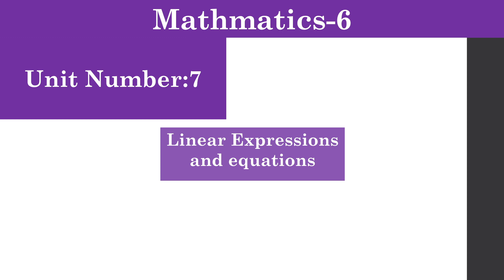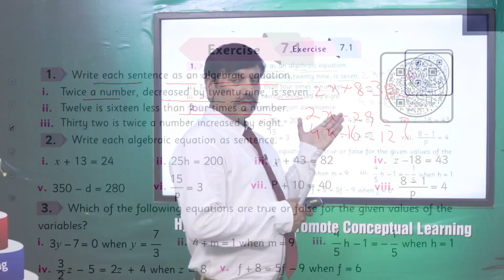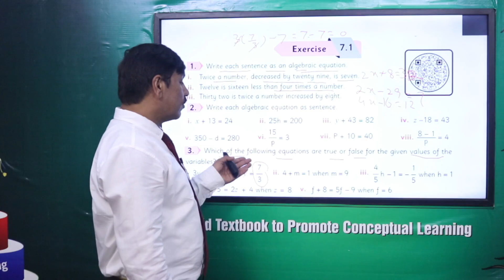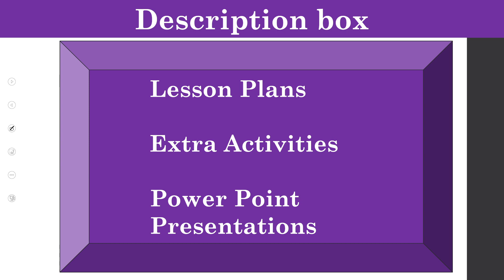Math Grade 6 Unit 7 exe 7.1 || SNC 2020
1. PowerPoint Presentation